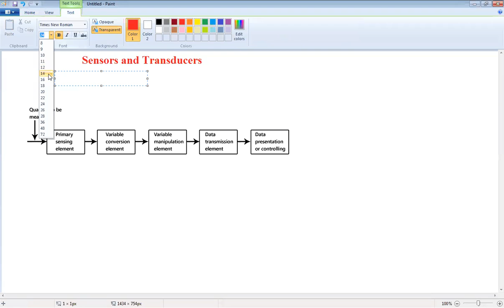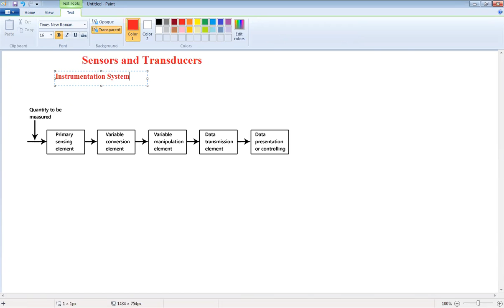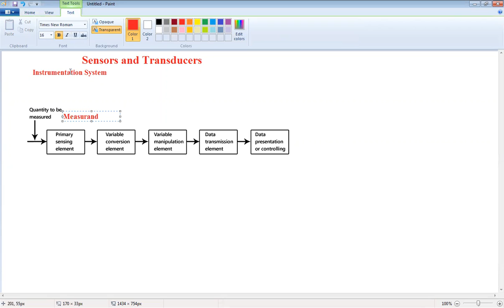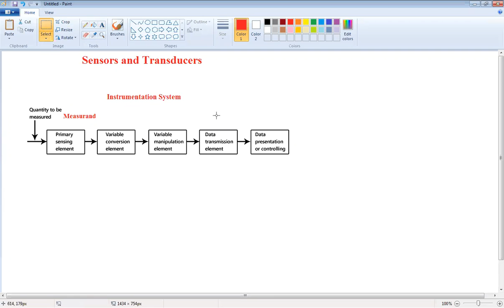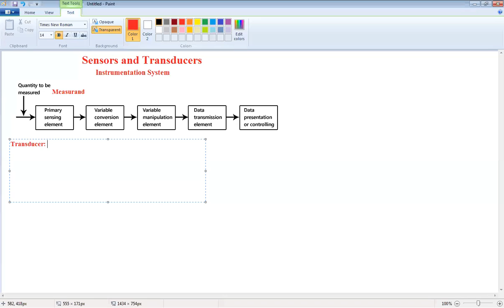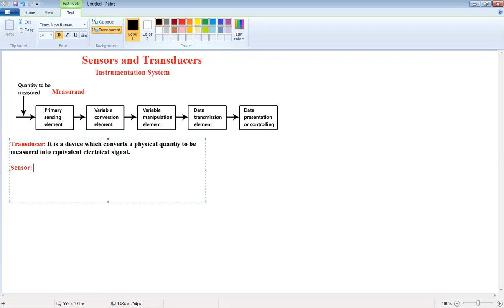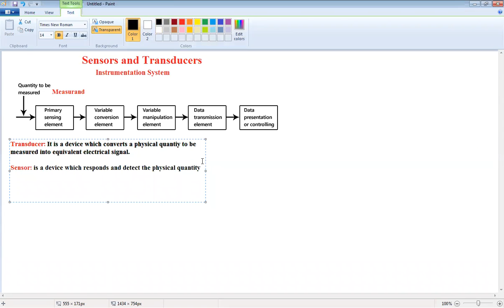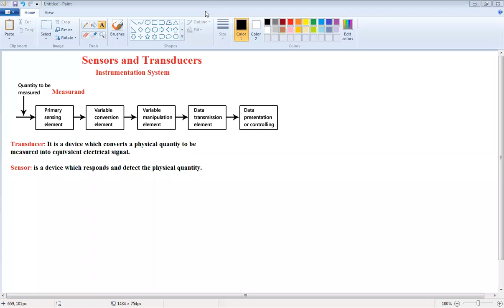Basics of Instrumentation system